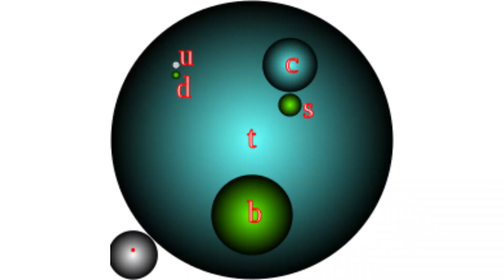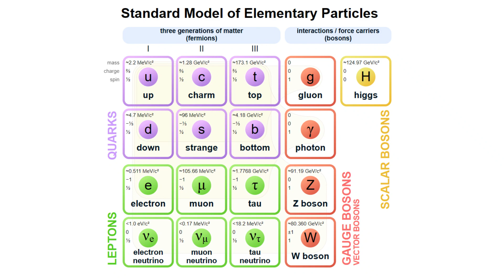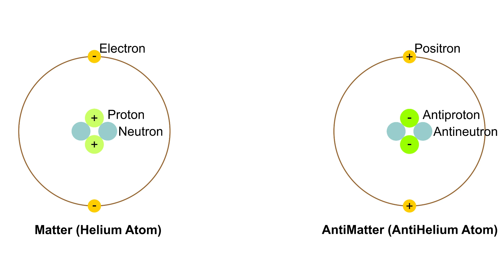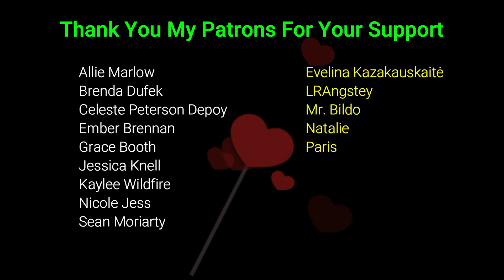Big Bang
Hello friends, I'm Ankita Raut. In this video, I talk to you about the Big Bang Theory. Soft Spoken ASMR. 🙂